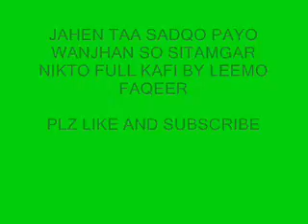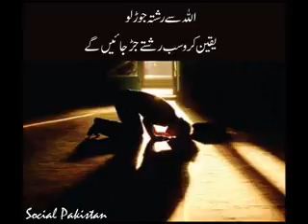jahen taan sadqo payo wanjhan full kafi by leemo faqeer sindhi molood shareef